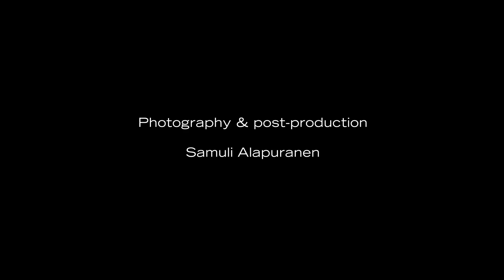Janne Westerlund – It Takes a Strong Jesus To Carry Me Home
Janne Westerlund – "It Takes a Strong Jesus To Carry Me Home" from the album "Marshland" (Ektro Records 2015).

Photography and post-production by Samuli Alapuranen.
Directed by Alapuranen & Westerlund.